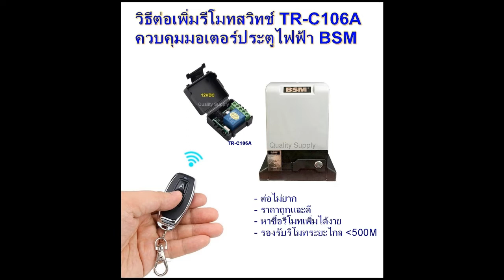รีโมท มอเตอร์ ประตูไฟฟ้า BSM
นำเสนอวิธีเพิ่มรีโมทให้ มอเตอร์ ประตูไฟฟ้า BSM ด้วย สวิทช์ไร้สาย TR-C106A และ รีโมท TR026